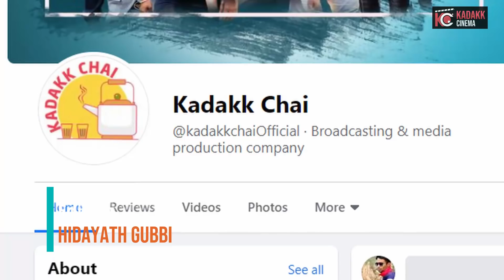HERO Movie Honest Review | ಹೇಗಿದೆ ಸಿನಿಮಾ? | Rishabh Shetty | Kadakk Cinema | Kadakk Chai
Credits :

Voice by - Manu  (Insta id - Manojmanu63)

Content by - Nithin

Editing - Hidayath Gubbi